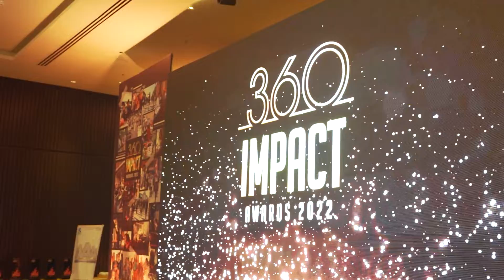Celebrating real life heroes on stage | 360 Impact Awards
Celebrating real life heroes on stage that pays tribute to courage and compassion.
Business360 salutes these heroes - individuals and organizations - who through their sheer vision, courage, and determination rise to meet and mitigate social and economic challenges in the country.

Hospitality Partner: Hyatt Place Kathmandu